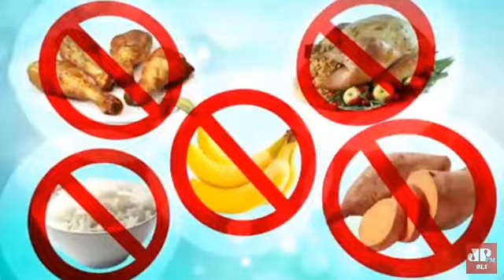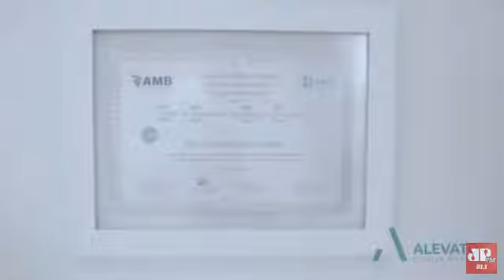Entrevista com o ex-secretário de Habitação de SP, Flávio Amary - 20/10/2023